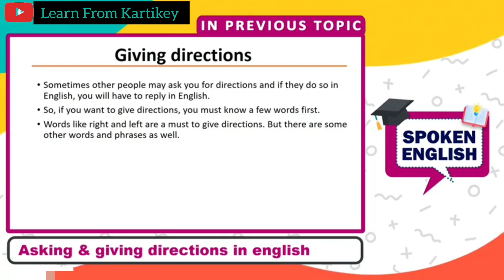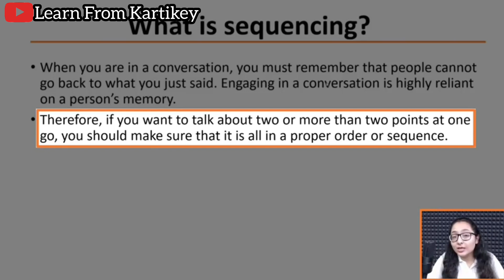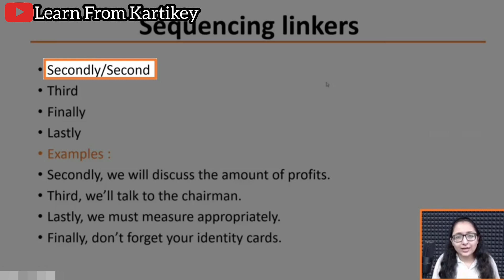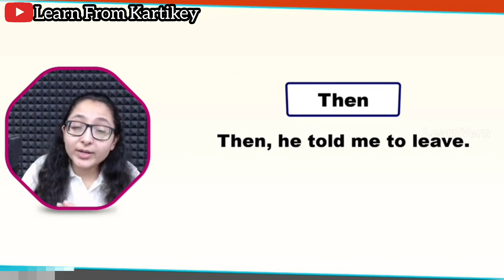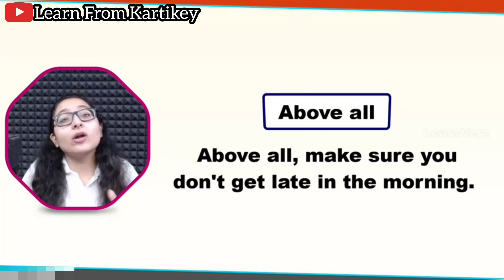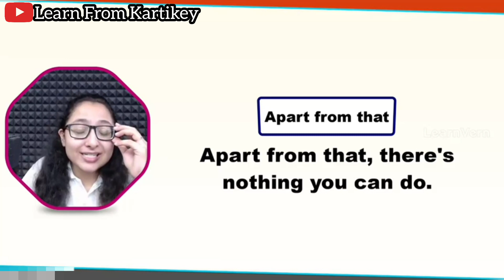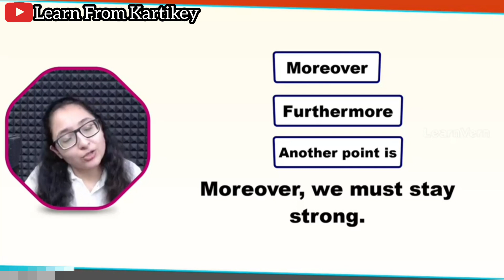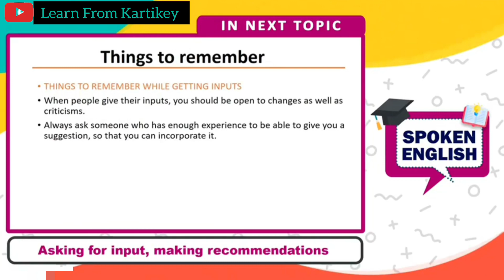Decoding English: Mastering Word Sequencing for Fluent Communication by Nidhi Mam)learnfromkartikey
Decoding English: Mastering Word Sequencing for Fluent Communication

This video aimed at enhancing language skills. This video guides viewers through the intricacies of word sequencing, enabling them to construct sentences with confidence and fluency. Whether you're a beginner or looking to refine your communication, this video offers valuable insights to help you express yourself more effectively in English.

Presented by - Nidhi Mam